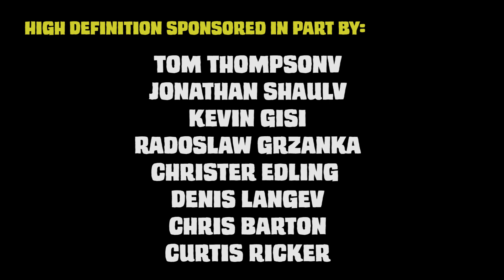Game Geeks #299 Xanathar's Guide to Everything and Lost Notes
This episode Kurt reviews Xanathar's Guide to Everything
and Lost Notes to Everything Else
for Dungeon's and Dragons 5th
By: Wizards of the Coast
and
Dungeon's Master Guild Adepts Program